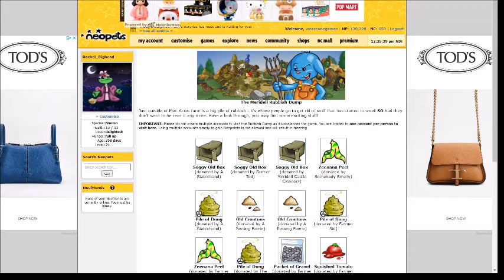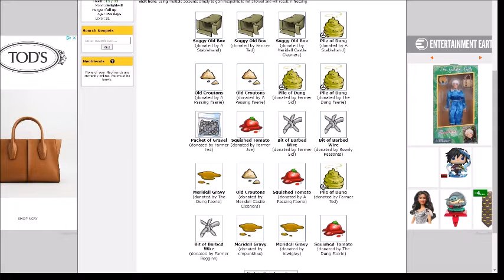Neopets Rubbish Dump Stock (Jan 12th 2022)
The Neopets  Meri Acres Farm Dump Stock on January 12th 2022